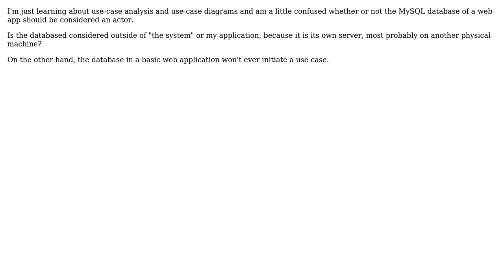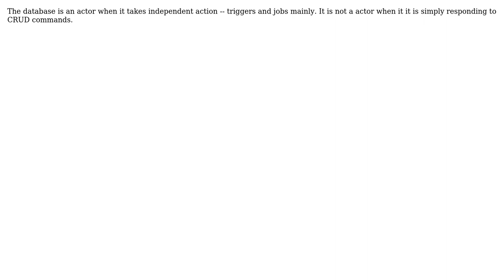Should the database of a web application be considered an actor?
With thanks & praise to God, and with thanks to the many people who have made this project possible! You are responsible for your own actions.